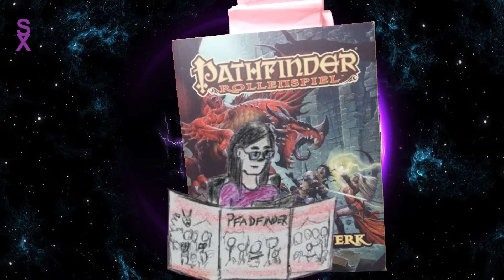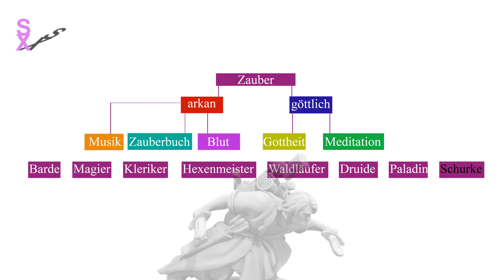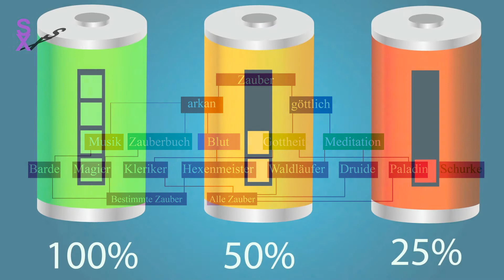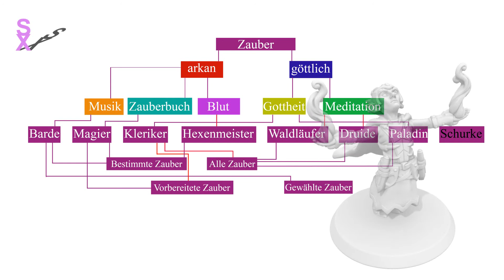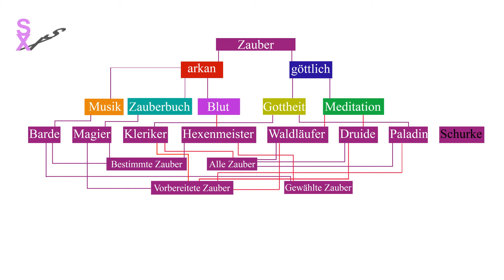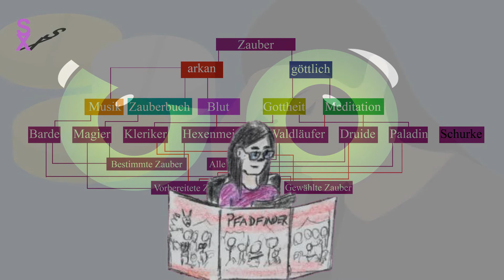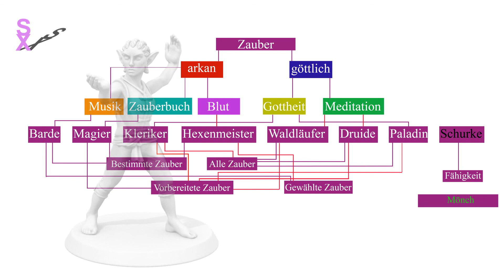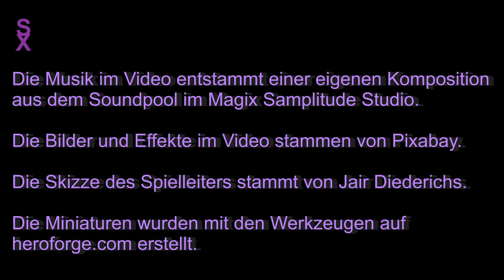Magie bei Pathfinder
Dieses Video bietet eine Übersicht der Arten von Magie und woher die unterschiedlichen Klassen ihre Zauberkraft beziehen.

Viel Spaß!